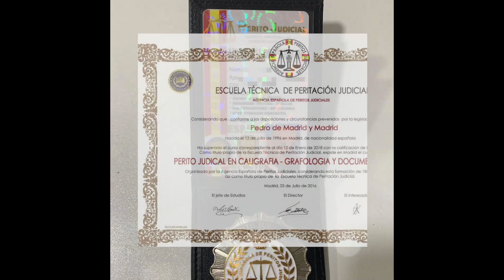Mohamed El Abdellaoui VS Nazan Padilla - Muay Thai - K1GL 2019 - Urban Channel TV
Muay thai clase A entre Mohamed El Abdellaoui de AFC Villalba y Nazan Padilla de Muay Sapein, 68 kgs.
K1 Gold Leyend 2019 "Danger Edition", un evento IMTF, WKA SPAIN organizado por Aitor Asfitness y Oyama Team.